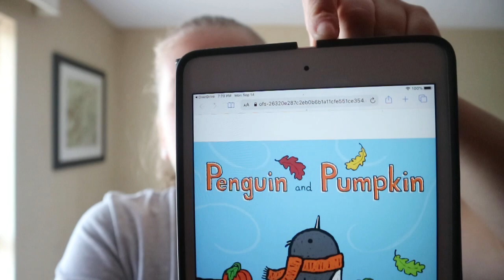Penguin and Pumpkin